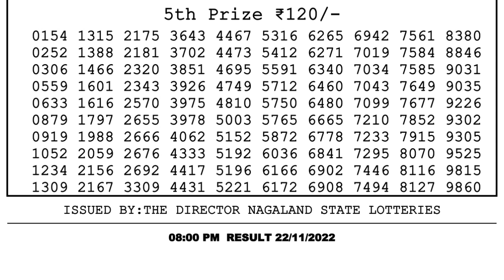Dear Lottery Sambad 8pm today 22.11.22 Nagaland State Lottery Result